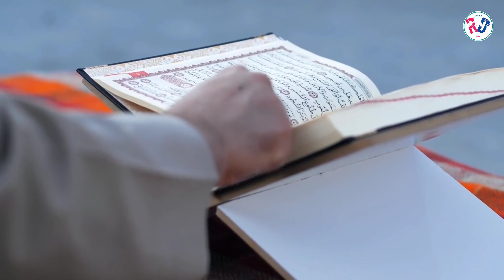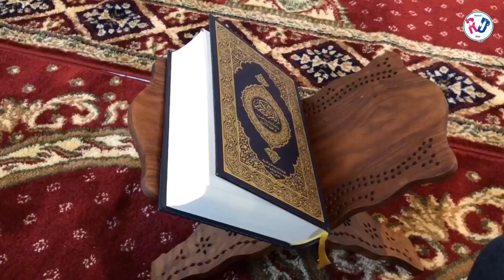Jahannam me kon log jayenge | वो कौनसे काम हैं जिसकी वजह से आदमी जहन्नम में जाएगा | Jahannam ki wadi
Dosto aaj ke is video me bataya gaya hai ki jab Hazrat Jibrael Alaihissalam ne Aap Sallallahu Alaihi Wasallam ko Jahannam ke bare me bataya to aap apni ummat ke gham me rone lage the phir aap ko Allah ne apni Ummat ke haq me Shifarish karne ki khushkhabri bhi di.
Uske alawa ye bhi bataya gaya hai ki jahannam me kon log aur kis kaam ki wajah se aksar jayenge to aap video ko pura dekhen aur apne friends, family ke saath bhi zarur share karde.
Jazakallah
Allah hamare gunahon ko maaf kare aur Jahannam ke azab se hifazat farmaye ameen summa ameen.
jannat aur jahannam me kaun jayenge,
jannat aur jahannam me kaun log jayenge,
jahannum me kon jayega,
jahannam me kon log jayenge,
wo konse ullama honge jo jahannam me jayenge,
jahannum kon jayenge,
jannat me kon log jayenge,
jahannum me sabse pehle kon jayega,
sabse pahle jahannum me kon jayega,
jannat me kon log nahi jayenge,
jahannam,
jannat me kon jayega,
jahannam me kon log zada ho gy,
3 log jo sabse pahle jahannam me jayenge,
jannat me kaun kaun jayega,
jahannam,
jahannam ki aag,
jahanam,
jahannam ka azab,
jahannam islam,
jahannam new,
jahannam 2013,
jahannam song,
jahannam gojol,
jahannami kara,
jahannam muslim,
jannat jahannam,
jahannam ki azab,
jahannam shorts,
jahannam iqbal hj,
jahannam ka bayan,
jahannam in islam,
the descriptions of jannah & jahannam,
jahannam by iqbal hj,
jannat aur jahannam,
7 levels of jahannam,
torments of jahannam,
jahannam punishment,
jahannam definition,
jahannam ki wadi,
jahannam ki aag,
jahannam,
ustaz wadi anuar,
jahannam ki thandi wadi zam harir kya hai,
jahanum ki wadi,
jannam ki wadiya,
jahannam ki barf,
jahannam ki 3 wadi,
jahannam ki thand,
jahannam ki zam harir,
jahannam ki aag aur barf,
jahannam ki garmi aur thandi,
jahannam ki khaofnak wadi,
jahannam ka waqia,
jahannam ki thand kaisi hogi,
jahannam ki saqar wadi kesi hai,
jahannam ki khaofnak wadi 2021,
ustaz wadi annuar,
ustaz wadi anuar 2019